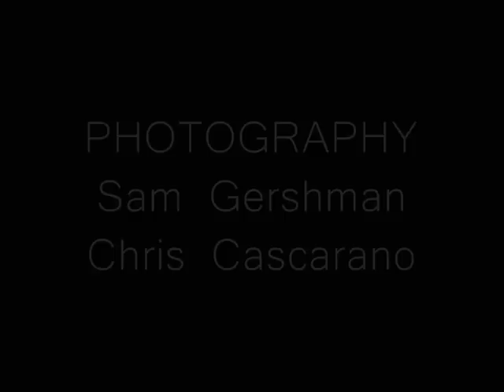Clanging Space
Dance filmed in Chicago's Lincoln Park.